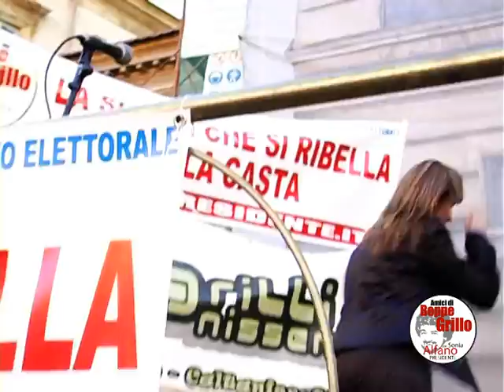Spot Elettorale Sonia Alfano - ELEZIONI REGIONALI SICILIA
Amici di Beppe Grillo con Sonia Alfano Presidente.
ELEZIONI REGIONALI SICILIA 2008.